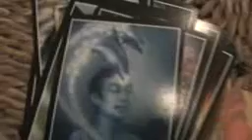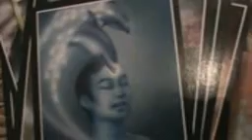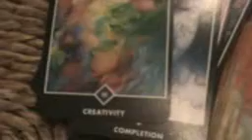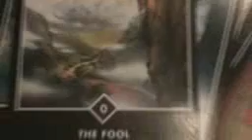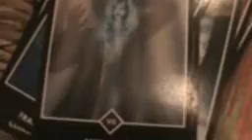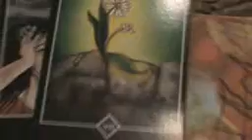SHIVAYA PARAMESHWARAYA WITH SPIRAL MAHAMAITREYA N' SOL